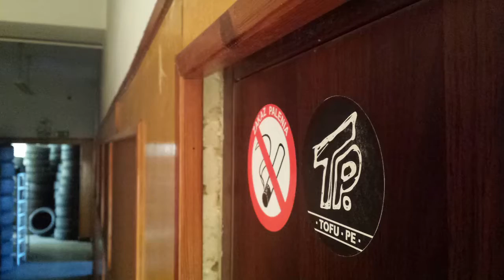Tofu Pe - To była miłość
Piosenka na urodziny Gosi.